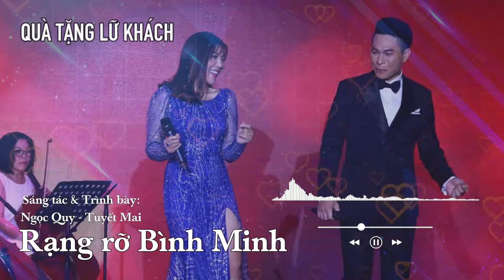Rạng rỡ bình minh - Ngọc Quy & Tuyết Mai | Du lịch Lâm Đồng 22/08/2022 | Lâm Đồng TV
Lâm Đồng TV | Mời quý vị và các bạn cùng theo dõi và giao lưu qua số điện thoại đường dây nóng: 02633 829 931, 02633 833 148.

Ca khúc: Rạng rỡ bình minh - Thơ: Hoàng Phượng, Nhạc: Ngọc Quy, Trình bày: Ngọc Quy & Tuyết Mai